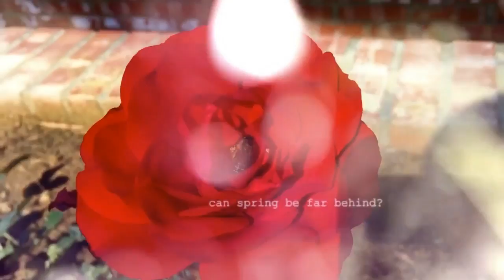士林官邸玫瑰園